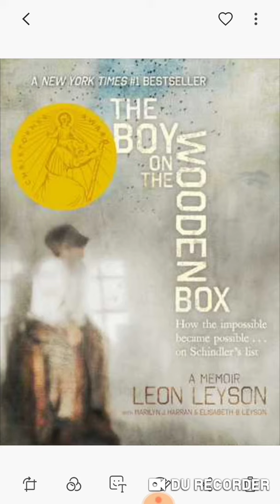Boy On the Wooden Box - Chapter 7